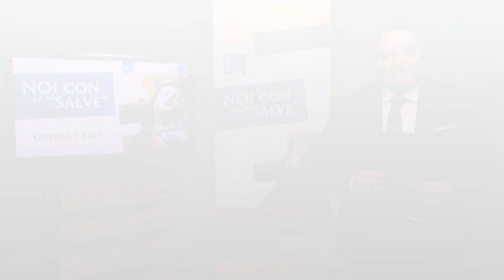Noi con la Salve 2023 | La lotta tra il bene e il male | Ep.5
Ospite: Fabio Marchese Ragona
Conduce: Andrea Antonuccio

La Madonna della Salve torna tra la gente! 😇
Vivi con noi l'Ottavario della nostra Clementissima Patrona: tra pellegrinaggi, la processione per le vie della Città e molto altro.

Scopri tutti gli appuntamenti e le puntate speciali di "Noi con la Salve" su diocesialessandria.it/salve2023

Scopri tutti gli aggiornamenti su diocesialessandria.it
👉 E non dimenticare di seguirci sui social: